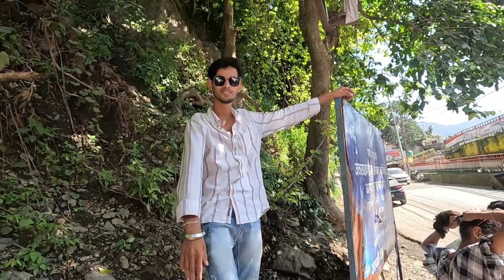हरिद्वार से ऋषिकेश by Train🚂 | ticket price , rafting full details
haridwar se rishikesh kaise jaye full details
how to travel by train
train price
auto price
rant bike